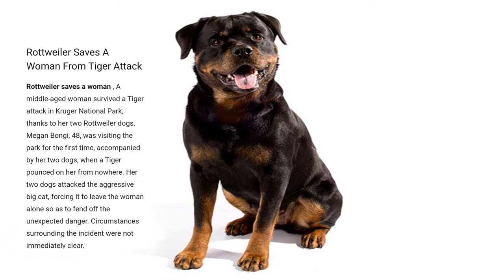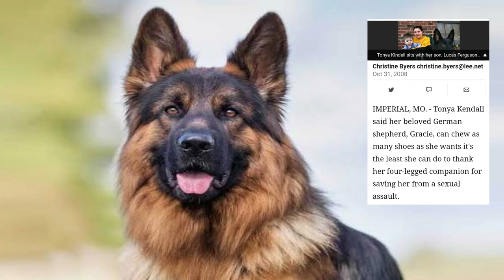Dog save women from Sexual Assault|5 Dog Breeds for Women Safety in India|Pets in India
IN THIS VIDEO TOP 5 DOG BREEDS FOR SINGLE WOMEN OR5 DOG BREEDS FOR WOMEN SAFETY IN INDIA( DOG SAVE WOMEN FROM RAPE (SEXUAL ASSAULT) ) ARE PRESENT.

05   BOXER DOG
04   ROTTWEILER DOG
03   DOBERMAN PINSCHER DOG
02   AMERICAN PIT BULL TERRIER DOG
01   GERMAN SHEPHERD DOG